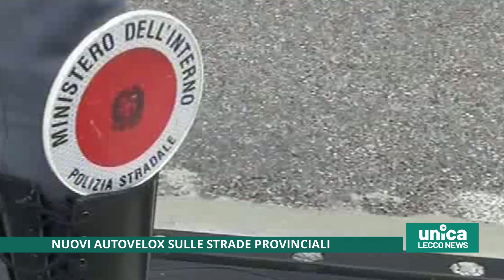Nuovi autovelox sulle strade provinciali